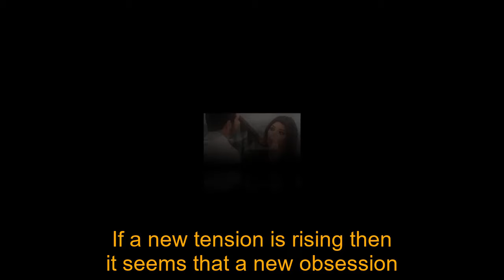General Hospital Shocking Spoilers Violet's shocking decision, Chase & Alexis are shocked